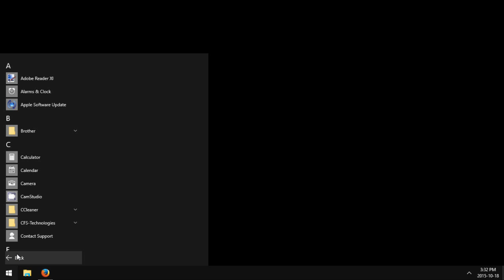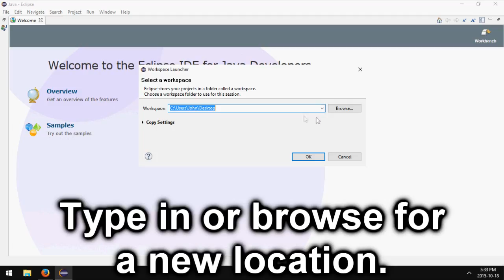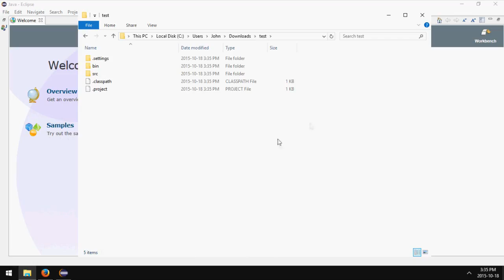Eclipse: How to Change Workspace Location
How to change the location of the workspace in Eclipse.